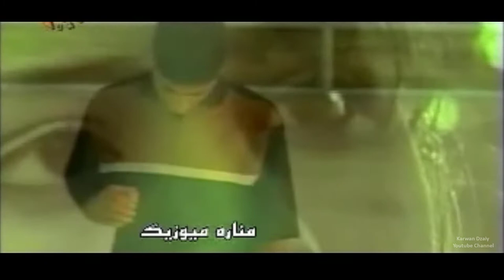Osman Abdullah - Shakra Sew_Clip | عوسمان عه‌بدوڵڵا - شه‌كره‌ سێو